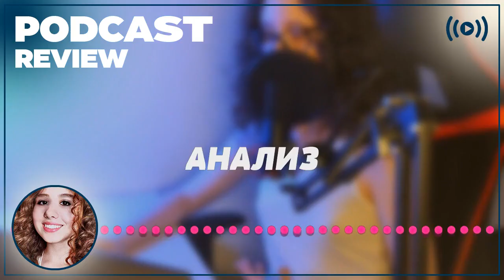podcast | Звёздный разум (2022) - рекомендую смотреть, онлайн обзор фильма